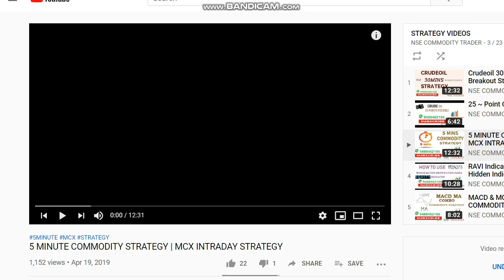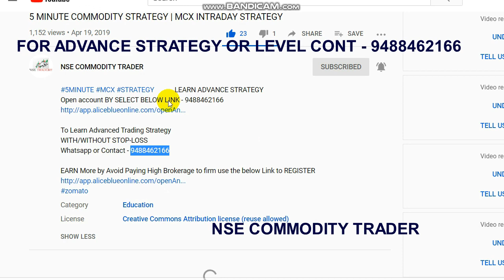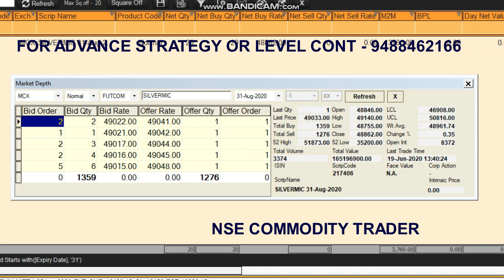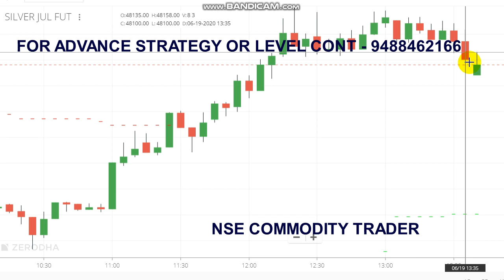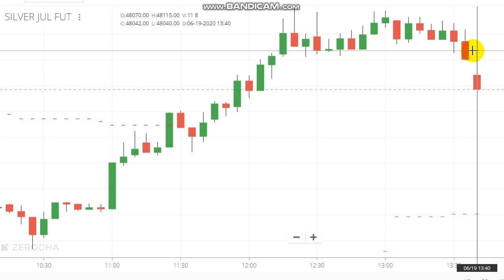Silver Strategic Performance Report | Live Intraday Trading Strategy Performance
Today we taken position on Silver and showed our strategic performance report in Live trading

To Open Trading Account Click the Link -  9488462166